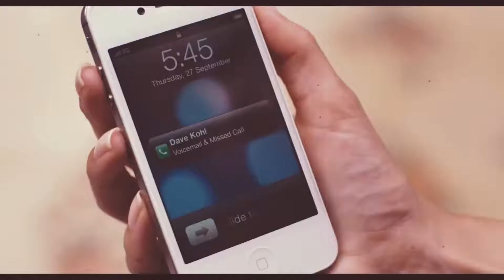Hum to yahape musafir hai 🎋 Advait Remix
Song/ Sample - Aye Khuda
Film - Paathshaala
Singer - Salim Merchant
Lyricist - Hanif Sheikh

Video clips taken from the movie  Begin Again

Video chosen from the channel Naani 💜

Anime Mix